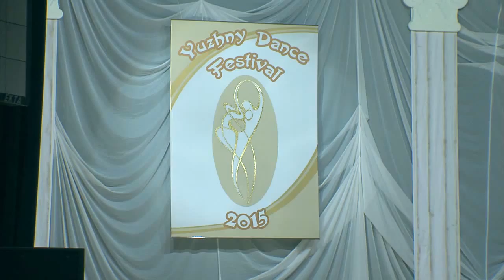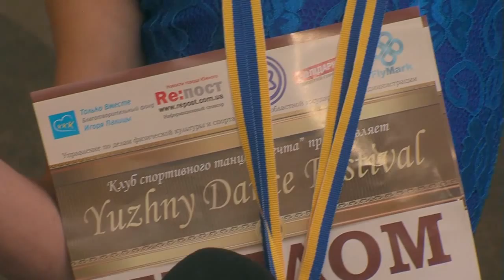Гвоздь дня. Валентин Блях. (12 10 15) танцевальный фестиваль "Южный Dance Festival"